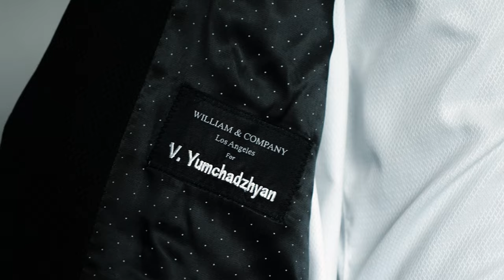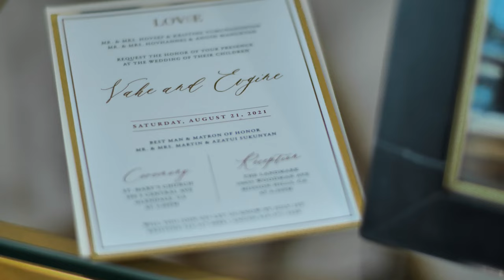Vahe + Eve Short Wedding Film 4K UHD at Landmark hall St. Mary's Church and Skyline Penthouse